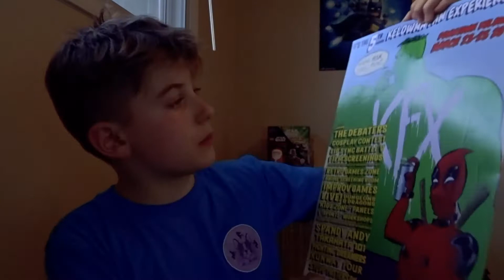5TH ANNUAL KELOWNA FAN EXPERIENCE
KELOWNA FAN EXPO